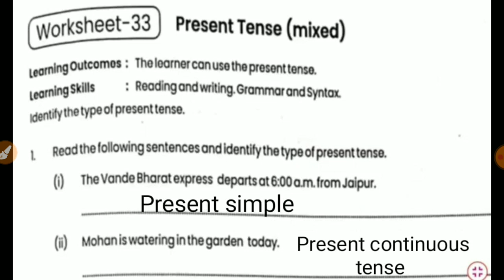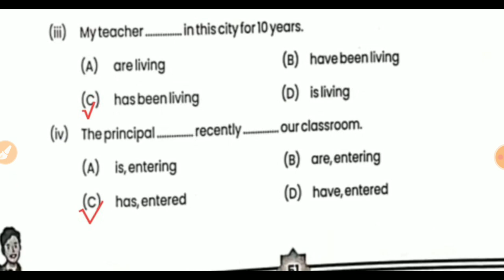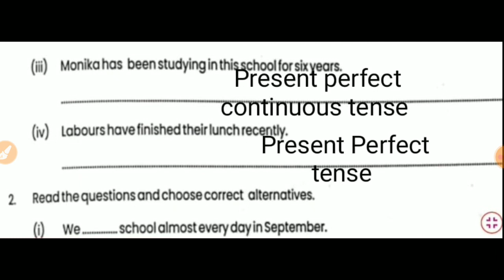English Remedial Workbook class 9 worksheet 33